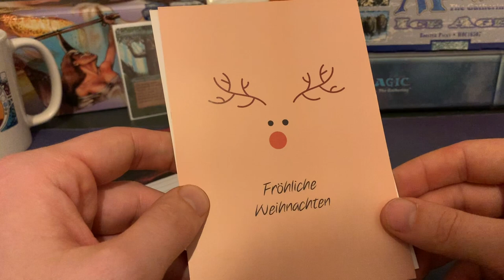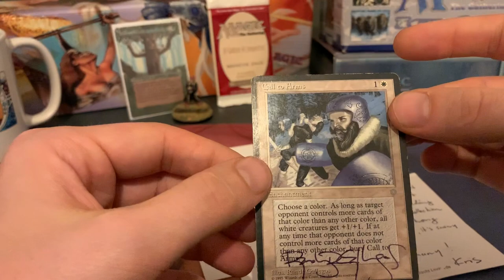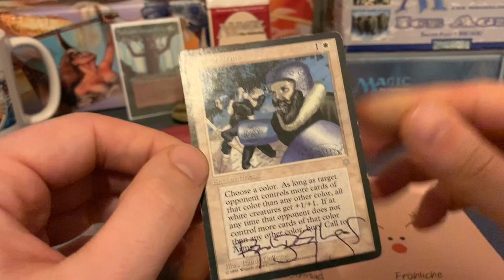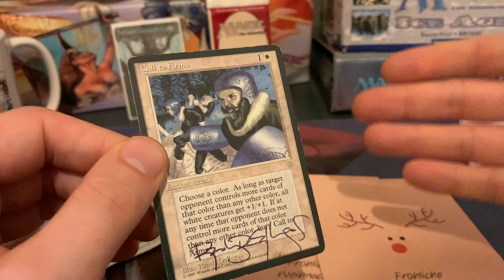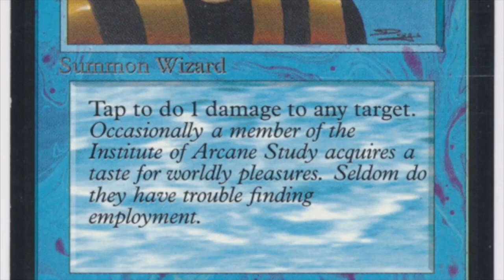Christmas MTG Mail from Germany | Old School Magic the Gathering (MTG) | 455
Christmas is coming and so are the Christmas cards! Obviously when a Magic player sends mail, a magic card is never far away. Thank you Kris for this kick ass signed Ice Age gem. I'll very gladly add it to the Ice Age Tournament Prize pool 🙌